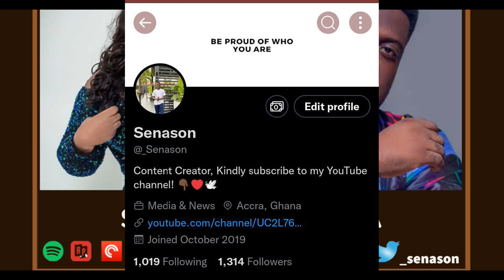Sista Afia Exposed 😳😳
Takoradi based rapper, Ayesem in an interview on Joy Prime claims that he wrote most of Sista Afia's hit songs for her, including her latest song with Kuami Eugene, Asuoden.